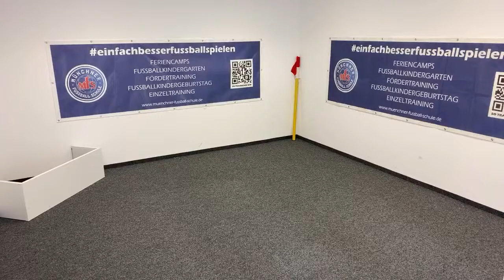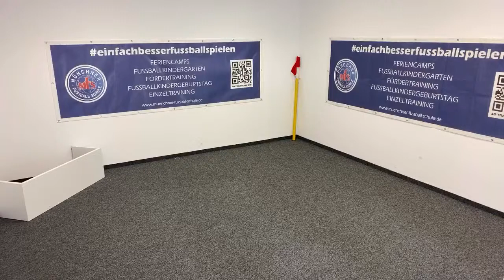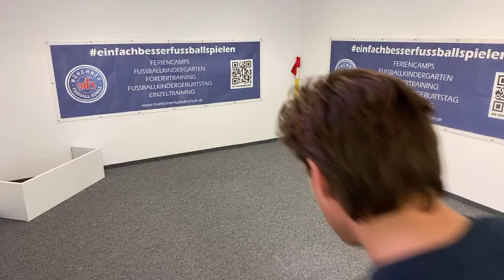MFS Fördertraining ***LIVE*** #2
Heute zerfetzen Marco und Matze unser Studio mit der Pille und starten mit Euch und einer ordentlichen Einheit ins Wochenende. Macht mit und zeigt was Ihr könnt!